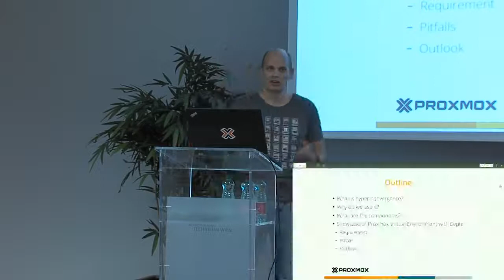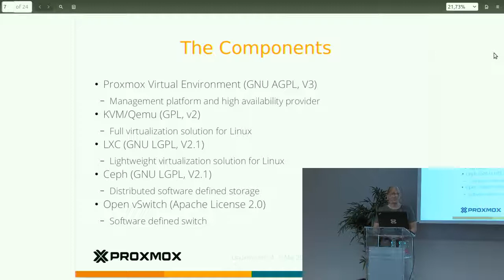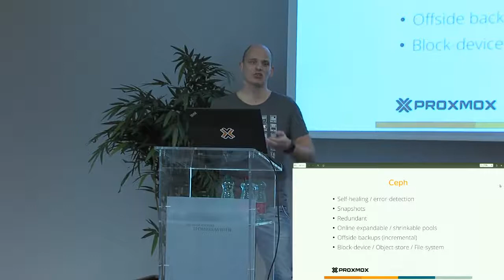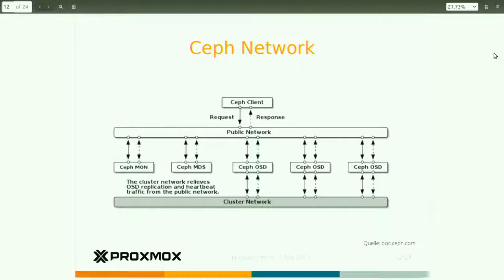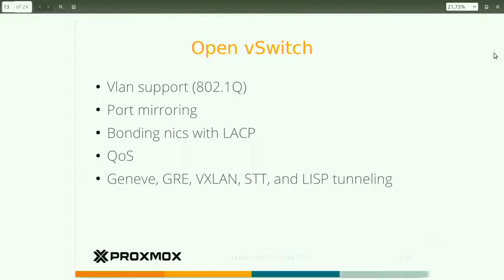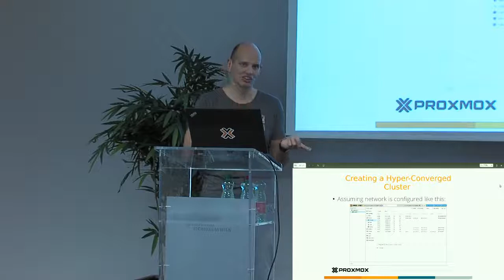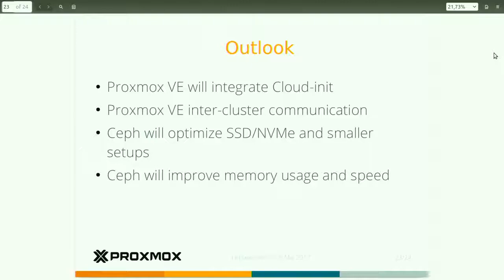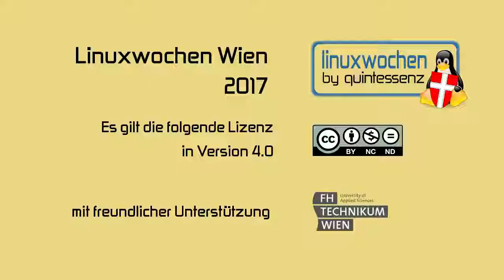LWW17: Hyperkonvergenz mit Proxmox VE und Ceph - Wolfgang Link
Hyperkonvergenz ist eine hervorragende Möglichkeit Hardware effektiv auszulasten und dabei den Administrations-Aufwand zu reduzieren, bei gleichzeitiger Erhöhung der Ausfallsicherheit. Im Vortrag wird die Umsetzung dieses Konzepts mit Proxmox Virtual Environment (VE) und integriertem Ceph-Storage besprochen und vorgeführt.

In diesen Vortrag werden die einzelnen Komponenten eines hyperkonvergenten Systems genau besprochen:
- Was sind die Voraussetzungen
- Worauf kommt es an und was muss beachtet werden
- Wohin geht die Zukunft

Vorkenntnisse: Dieser Vortrag benötigt keine speziellen Vorkenntnisse und richtet sich an alle die schon immer mal wissen wollten was Hyperkonvergenz genau ist und wie eine hyperkonvergente Infrastruktur mit Open Source-Software implementiert werden kann.